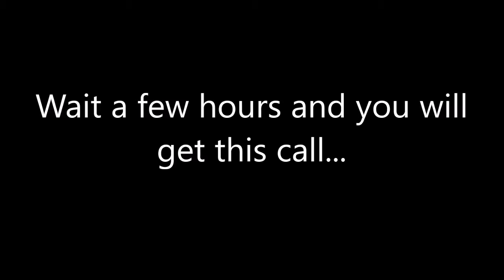Cyberpunk 2077 - Burning Desire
Cyberpunk 2077 is the story of "V," following 1 of 3 life paths as they make their way through the twisted web of Night City